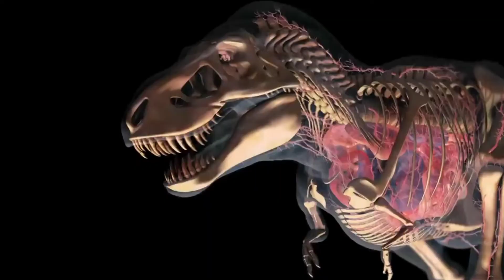धरती के 5 सबसे अनोखे जानवर | 5 Most Unique Animals On Earth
धरती के 5 सबसे ख़तरनाक जानवर | 5 Most Dangerous Animals In The World | 75 Ashwini Tigga

दुनिया के 15 सबसे खतरनाक जानवर | 15 Most Dangerous Animals In The World.दुनिया में इंसानों के लिए सबसे खतरनाक जीव कौन सा है?5 सबसे खतरनाक जानवर, जो आज भी दुनिया में मौजूद है 5 Terrifying Animals .खतरनाक जानवरों के नाम.दुनिया के सबसे बड़े जानवर.अजब-गजब: भारत के 5 सबसे खतरनाक जंगल, जहां जाने पर हो सकती है मौत दुनिया के 10 सबसे खतरनाक जानवर | Most Dangerous Animals In Hindi दुनिया के 5 खतरनाक समुद्री जीव जो कभी नहीं मरते! दुनिया के 5 सबसे अजीब खतरनाक जानवर | 5 Most Deadliest Animals In The World.